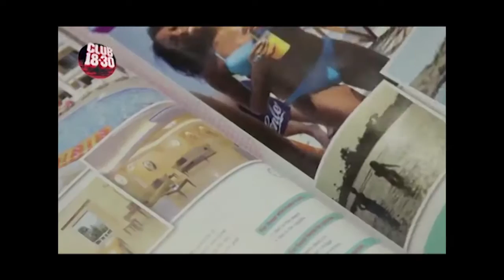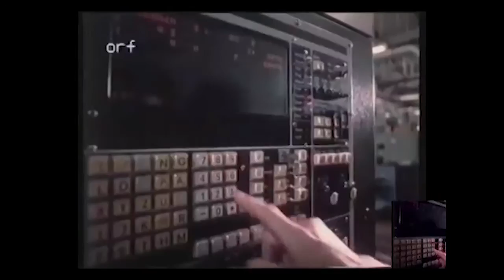Turkey MK III - The Hounds of Czar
Another song about going on holiday to Turkey. in 2016